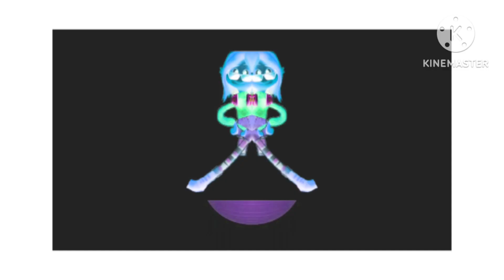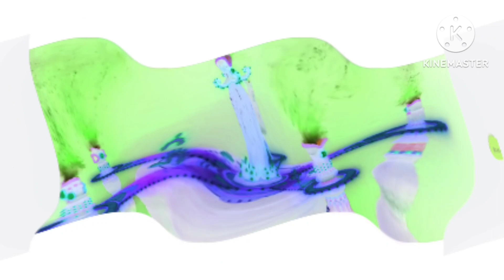Preview 2 Roborubysplaat Ending Effects